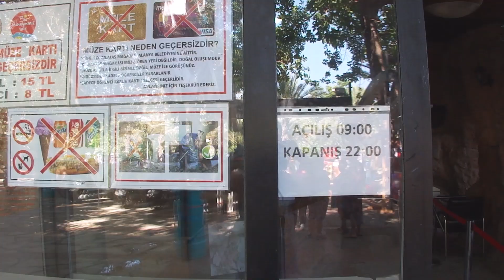Подъём на гору в Алании. Вид на пляж Клеопатры с горы, от Крепости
Подъём на гору в Алании Вид на пляж Клеопатры и на бухту с кораблями с горы, от Крепости Алании. Спасибо!
Путешествия делают жизнь человека ярче, миропонимание шире, впечатления - богаче. Мир на этой планете безгранично загадочен.